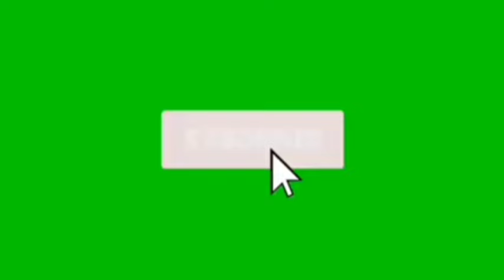MON REGRET POUR VENDREDI 1ER NOVEMBRE À LAVAL RÉUNION 1 COURSE 4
Sélection, cheval de coup cœur, surprise, indice de confiance et mon regret